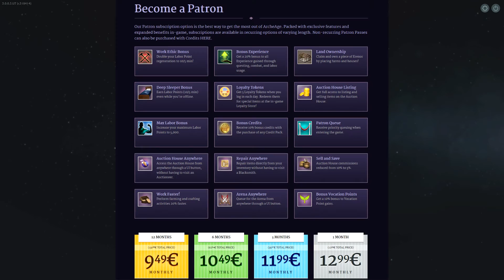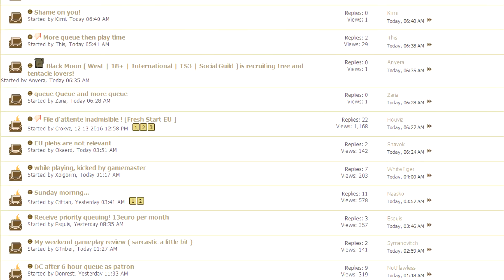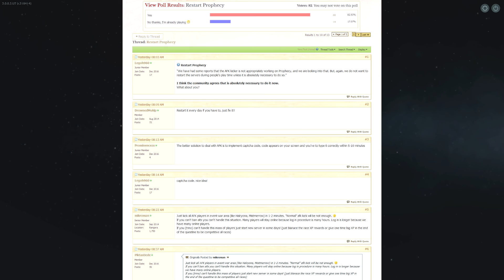ArcheAge 3.0 - Fail roku? [PL]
Krótki rant na temat ostatniego relaunchu MMORPG ArcheAge. Zapraszam na stream na może akurat nie będę stał w kolejce.